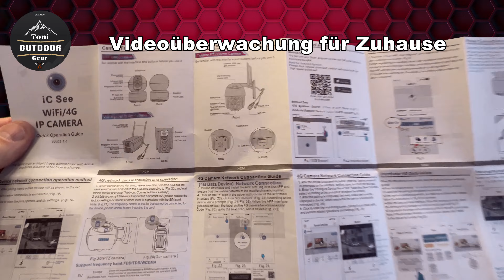Überwachungskamera für Haus - Wohnung mit WIFI - Smart Kamera 360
Überwachungskamera  mit WIFI und  automatische verfolgunsfunktion Smart Kamera 360.

Link zum kauf Smart Kamera 360 bei Amazon

【2K HD Überwachungskamera】 Diese PTZ WLAN Kamera ist 355°schwenkbar und 90°neigbar, mit 2K Auflösung und 40M farbige Nachtsicht(5 IR LED) ermöglicht es Ihnen, jede Ecke und jederzeit Ihres Hauses deutlich und klar zu beobachten.
【Sicherheitskamera mit Bewegungsmelder】 Diese IP kamera outdoor mit Bewegungserkenneung wird sofort es auf SD Karte automatisch aufnehmen und Ihnen sofort benachrichtigen. Kamera überwachung aussen kabellos unterstützt SD-Karte bis 128 GB (nicht im Lieferumfang enthalten).
【2 Wege Audio】 Kamera überwachung mit eingebautes Mikrofon und Lautsprecher können Sie durch unsere wlan kamera aussen inne jederzeit mit Ihren Familien und Freunden interaktiv zu sprechen, unerwünschte Gäste zu warnen und abzuschrecken. Live-Ansicht und Videoübergabe sind jederzeit und überall verfügbar.
【Sofort Push Benachrichtigungen und Fernanzeige】 Wenn unsere WLAN IP Überwachungskamera eine Bewegung erkannt wird, wird outdoor dome kamera wlan Ihnen sofort eine echtzeitige Nachricht oder E-Mail senden über die iCSee APP, um die Sicherheit Ihres Hauses, Büros, Lagers, Geschäfts, Hinterhofs oder Gartens zu überwachen.
【IP66 Wasserdicht WiFi Kamera Outdoor】 Unsere wlan kamera outdoor mit IP66 wasserdicht kann sich überall im Innen- und Außenbereich sogar bei schlechten Lichtverhältnissen perfekt verwenden.Wenn ip camera wifi outdoor zum ersten Mal nicht verbindet wird, drücken Sie die Reset-Taste 5s lang und dann einfach anschließen.